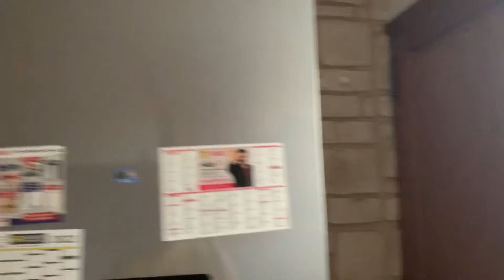Check the house to ready to go back vietnam today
The house for rent 1-2 years, we move to vietnam today